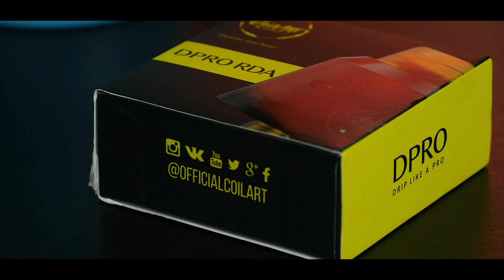DPRO RDA от CoilArt | Обзор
Деки дрипок меняются чуть ли не каждый год: сначала в моде были три стойки, потом две. Логично, что затем пришла эра бесстоечных баз. Именно так устроена DPRO RDA от Coilart. Чисто теоретически это замечательное устройство — даже название расшифровывается как «Пари как профи». Но только теоретически.

Мы благодарим CoilArt (coilart.net) за предоставленное устройство на обзор.

Music: Mark Holiday - Pills N Potions (Futuristic R&B Remix Instrumental)